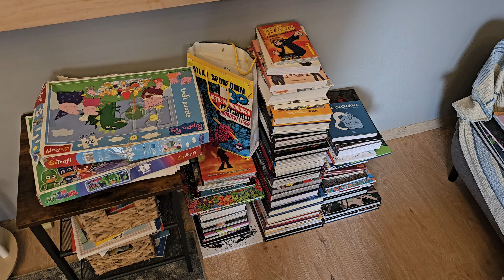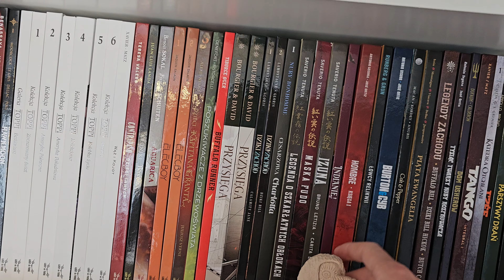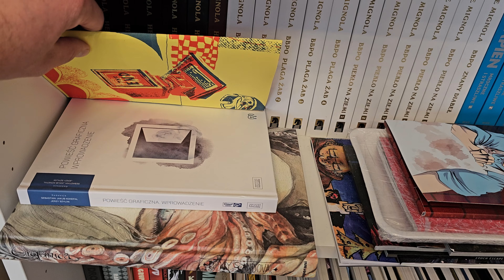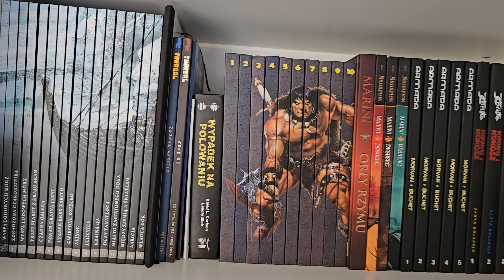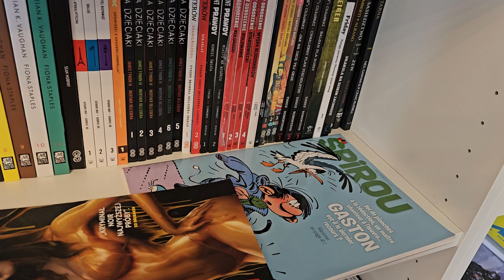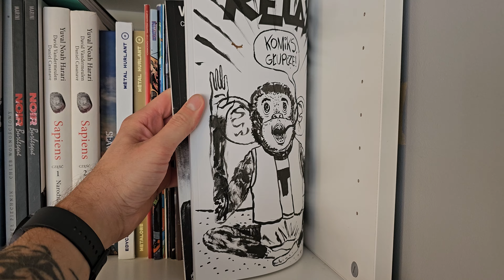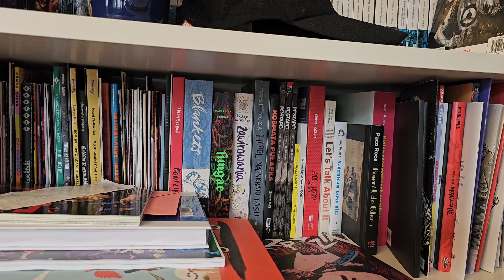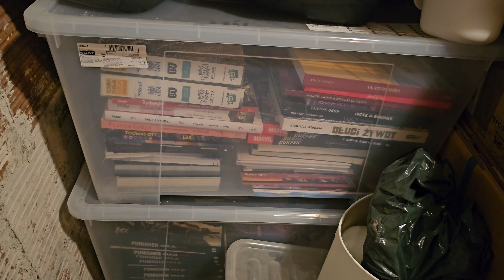Moja kolekcja komiksów i figurek - lipiec 2024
Po remoncie pokoju, zakupie nowych regałów, rozmieszczeniu figurek i komiksów na półkach, machnięciu ścierką do kurzu i paru zmianach koncepcji na film - oto jest!

Zapraszam Was na kolejną produkcję prezentującą moją kolekcję.